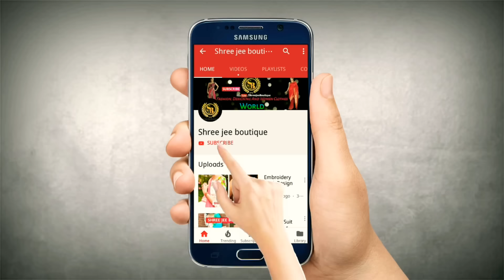Latest Punjabi Embroidery Suit Designs Collection for Women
Beautiful Punjabi Embroidery Suit Designs Collection for Women

Keep Watching